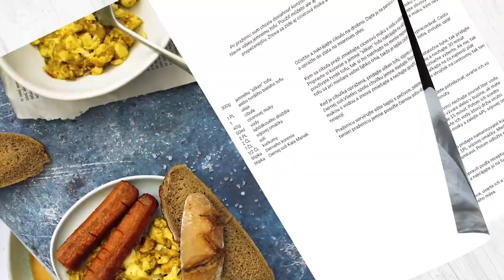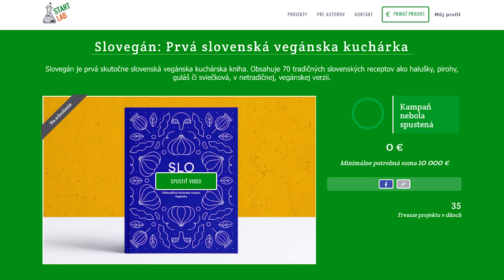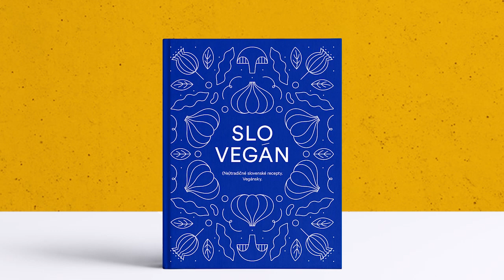VYDÁVAM MOJU PRVÚ KUCHÁRSKU KNIHU: SLOVEGÁN